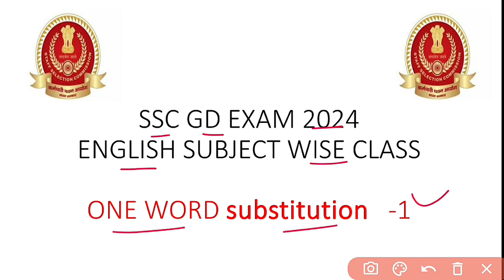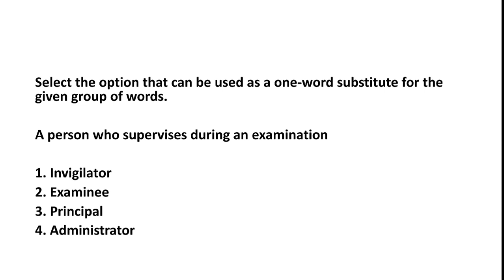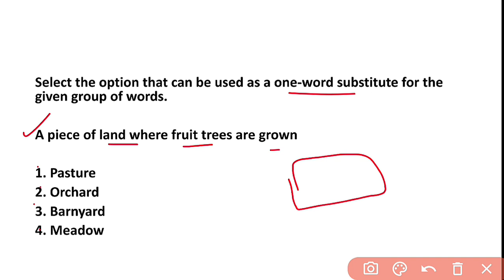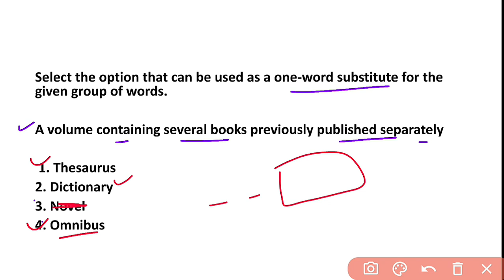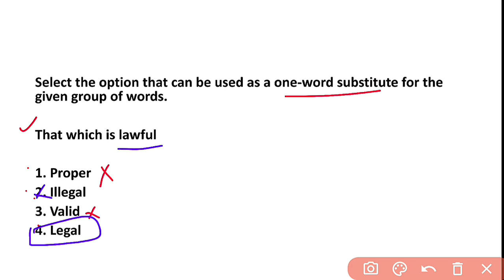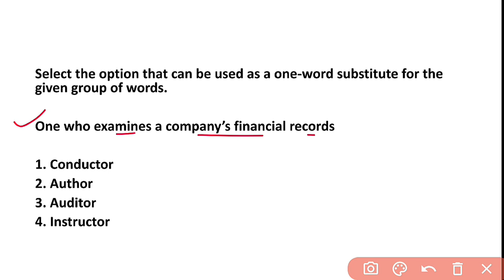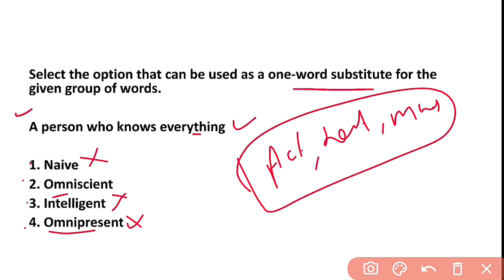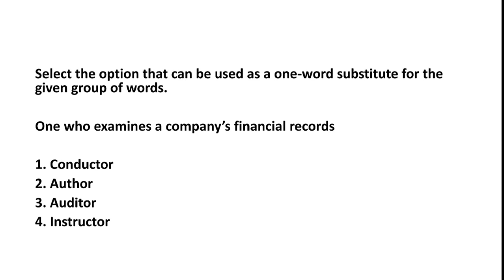SSC GD 2024 TARGET | ONE WORD SUBSTITUTION-1 PREVIOUS YEAR QUESTIONS | SUTHAN COACHING